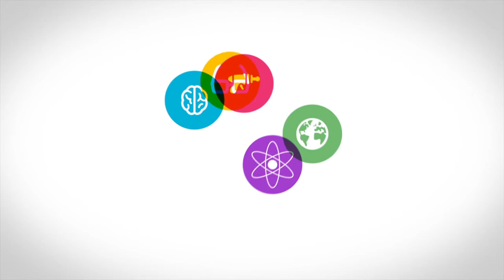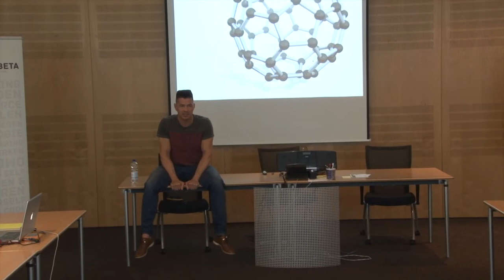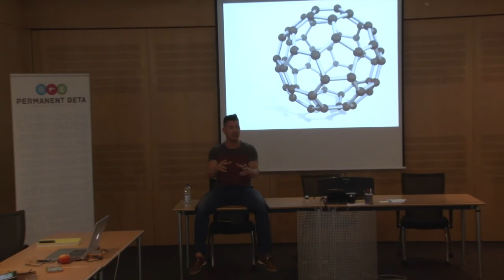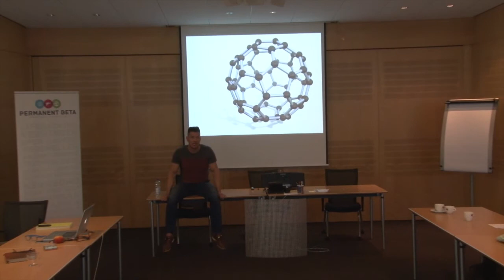Boris Sala tijdens de PB-dag "Toekomst van de Onsterfelijkheid"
Permanent Beta organiseerde op 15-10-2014 samen met Berend Watchus en Amanda Stoel een event met als titel:

'De toekomst van onsterfelijkheid', een interessante verkenning.

Er waren 6 sprekers die dag:
Aubrey de Grey
Natasha Vita-More
Didier Coeurnelle
Arjen Kamphuis
Boris Sala
Amanda Stoel.

We hadden uiteenlopende onderwerpen:
life extension, anti-aging, longevity, levensverlenging, healthspan, verbeteren van de levenskwaliteit, transhumanisme,

Bovenstaand is de sessie van Boris Sala, over de belofte van C60 - longevity

Permanent Beta: Jan-Henk Bouman.

Initiatiefnemer: Berend Watchus

Organisatie: Amanda Stoel, Berend Watchus

In dit blog van van Karin van KlasseTekst lees je meer over C60 en Boris Sala

De oudste mens aller tijden is 122 jaar oud geworden en de eerste die 135 wordt, is al geboren. Dat schrijft hoogleraar Rudi Westendorp in het recent verschenen boek ‘Oud worden zonder oud te zijn’. In de toekomst kan het nog veel ouder, denkt Boris Sala. Hij was op de sportschool in Den Hoorn om te vertellen over C60, een bijzondere vorm van koolstof die veroudering tegen zou kunnen gaan.depositphotos_12310036-Isolated-C60-Fullerene

Met zijn gespierde borstkas en volle verticaal gestylde donkere kuif komt Boris Sala niet over als een wetenschapper. Dat is hij ook niet: hij is sportinstructeur en personal trainer. Recent heeft hij zich als doel gesteld de zegeningen van C60 als voedingssupplement te verbreiden. Zegeningen die hij zelf aan den lijve ondervindt en die er mogelijk aan hebben bijgedragen dat hij op 44-jarige leeftijd won op het NK Indoorroeien.

Sala begint zijn presentatie door kort in te gaan op baanbrekende inzichten uit anti-verouderingsonderzoek. Zoals de positieve invloed van resveratrol op lichaamscellen, vooral op de energiefabriekjes daarin, de mitochondriën. Een andere belangrijke doorbraak was de ontdekking van telomeren, de uiteinden van het dna in de genen. Dit onderzoek kreeg in 2009 de Nobelprijs.  Inmiddels wordt deze kennis al commercieel uitgenut.

Voetbalmolecuul
En dan is er nu het C60-deeltje. Naar Sala’s vertuiging zal dit de komende twintig jaar een grote sleutel vormen voor onderzoek naar een langer en vooral gezond leven, zonder kanker, dementie of andere narigheid. Maar wat is C60 eigenlijk? De uitleg doet je het water niet meteen in de mond lopen. C60 is een molecuul dat bestaat uit 60 koolstofatomen die samen een ronde bal vormen, waaraan het de bijnaam ‘buckeyball’ dankt. De officiële naam voor deze moleculen zijn fullerenen. Fullerenen hebben een grote oppervlakte in verhouding tot hun volume. Dat geeft ze bijzondere eigenschappen, zoals een supergeleidende werking. Daarom worden ze gebruikt in allerlei industriële producten en komen ze ook in het milieu terecht.